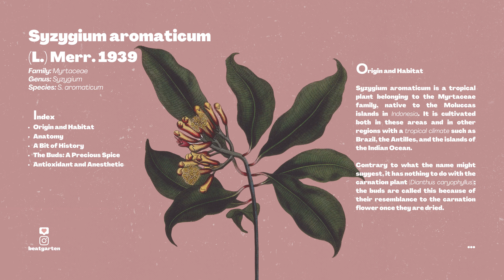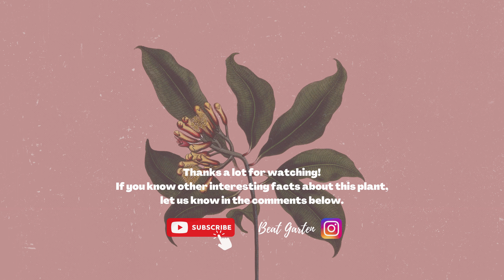The Clove Plant: Beat 005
🌿 Welcome everyone to our Beat Garden!
A new way to explore the magnificent world of plants. Each week we indeed prepare a very interesting text about a specimen for you, describing it with many curiosities, legends, uses, and perhaps even some recipes! The exclusive background beats are created exclusively by us to accompany your reading, to create a unique atmosphere giving you a moment of inner peace, welcoming and soothing, perhaps while you're drinking a cup of tea, or watering your plants!

☕ A very nice way to show us your affection is by offering us a coffee on this site:

❤️ Thank you sincerely for all your support and joining us!